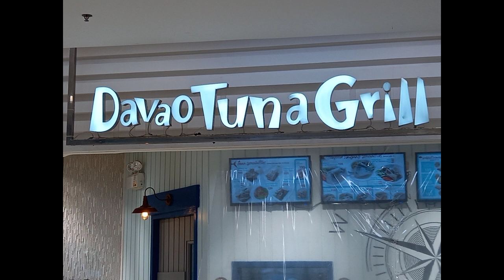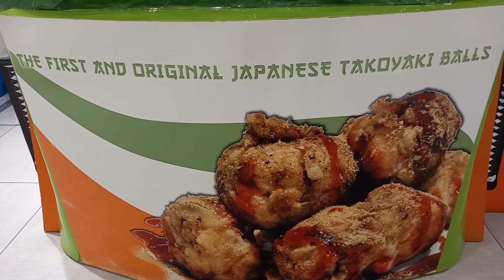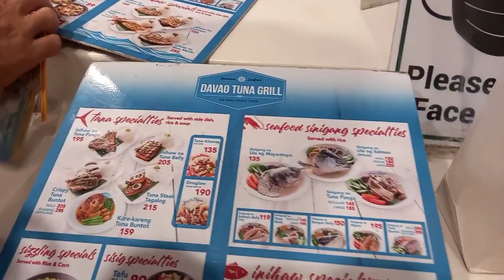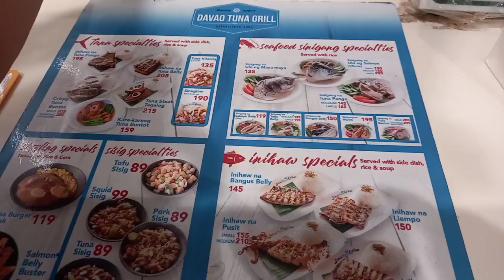Davao Tuna Grill and Samurai Takoyaki Food - 67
Lunch with Davao Tuna Grill and Experiencing Samurai Takoyaki at Landmark Alabang